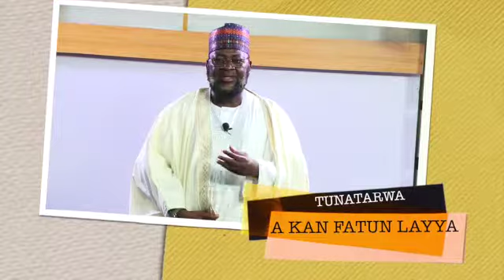Muhimmin Sako Daga Shugaban JIBWIS Sheikh (Dr.) Abdullahi Bala Lau akan Layya. 👇👇👇👇👇👇👇👇👇